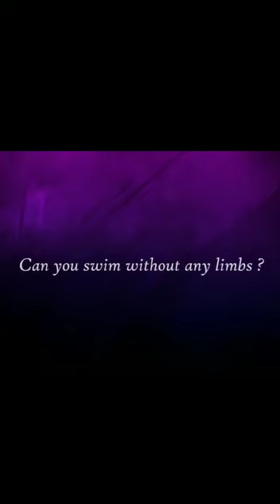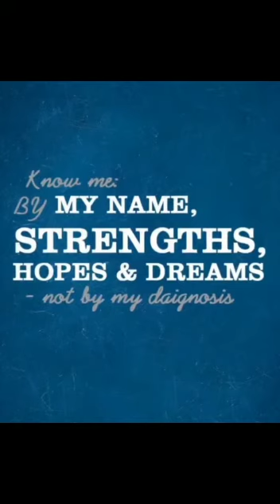WORLD DIISABILITY DAY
വ്യത്യസ്ഥതയെ ആഘോഷമാക്കുന്നവർ .